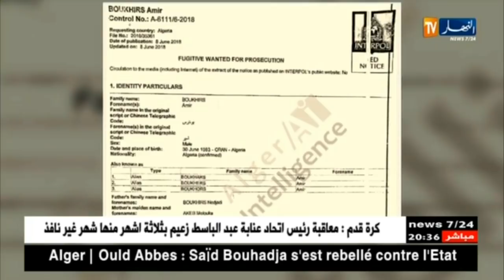قاضي التحقيق بمحكمة بئر مراد رايس يودع المتورطين في شبكة بوخرص الحبس